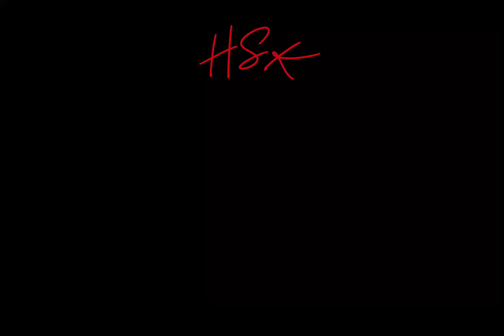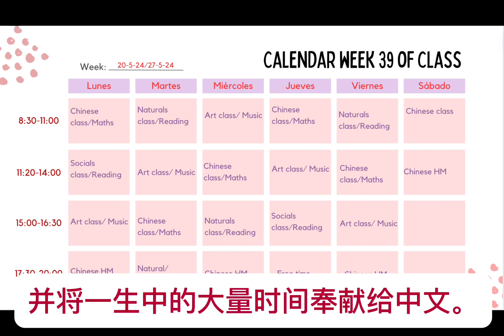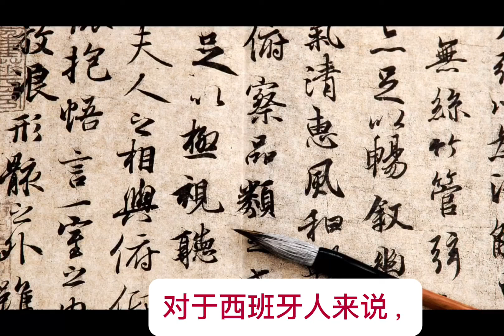My challenge: learning Chinese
西班牙 Blanca Monforte